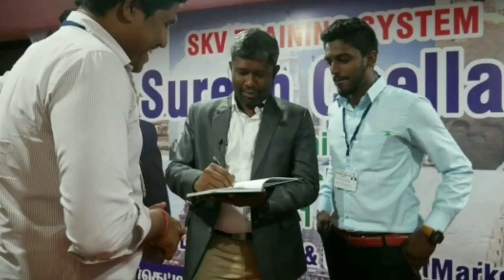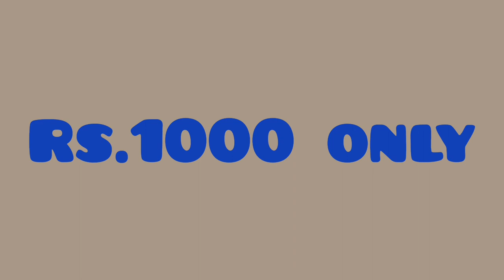No,2588 இத பண்ணுனா பணத்துக்கு பஞ்சம் இருக்காதா!